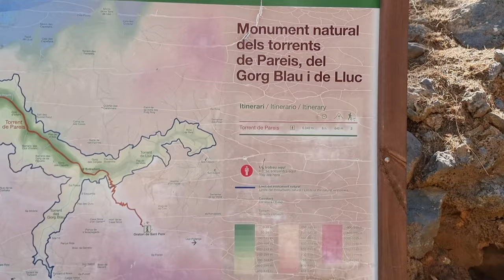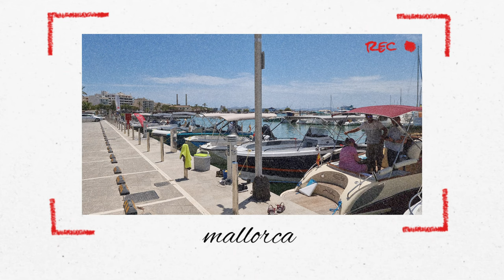mallorca island tour coach boat tram and train virtual tour's 4k 60fps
kick starting on the tight narrow roads high up the mountains than heading to boat for a tour ending on the wooden train